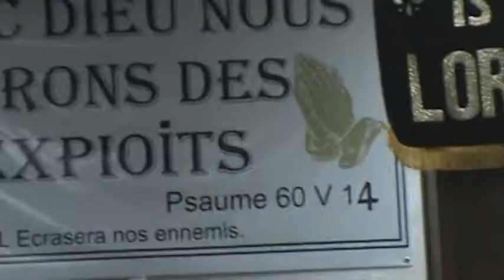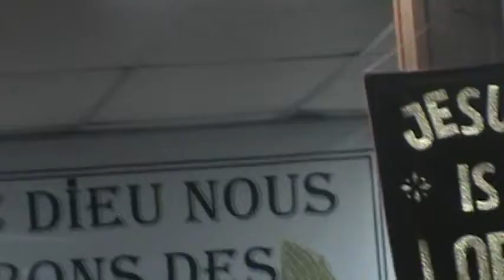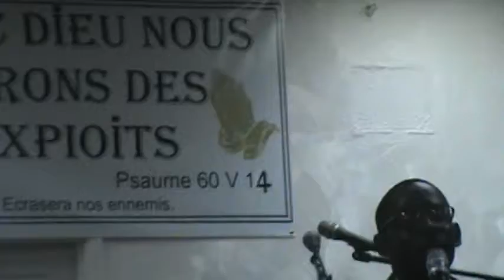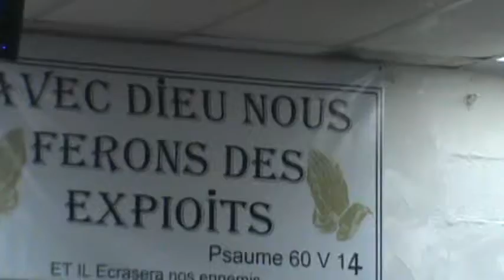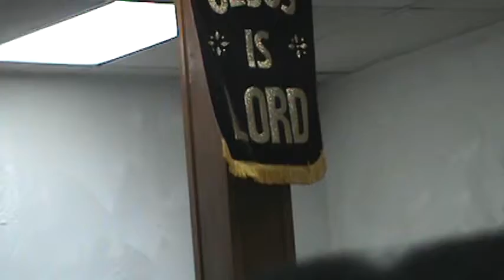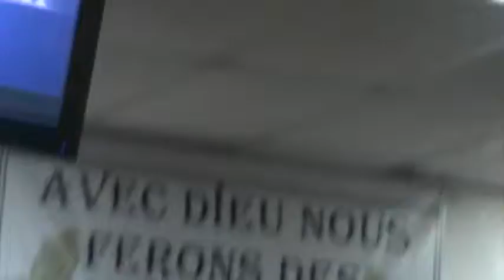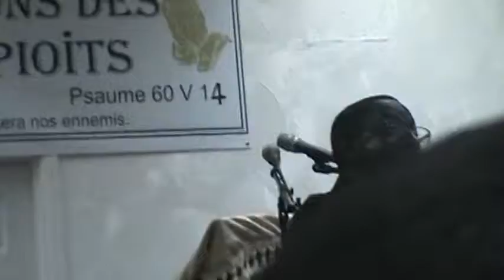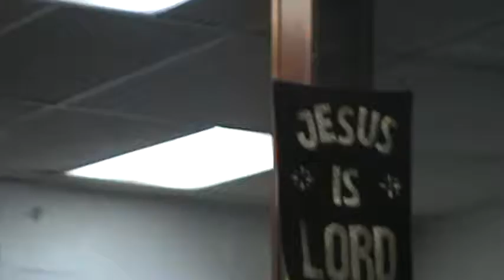M2U00631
Threshing Floor Deliverance Church of God International 3273 Kingston Court Macon, GA 31217.
You may send your love offering and donation to the address listed above or online. God bless you.